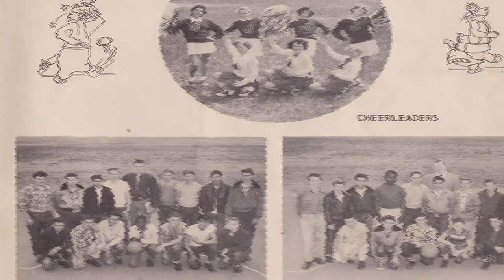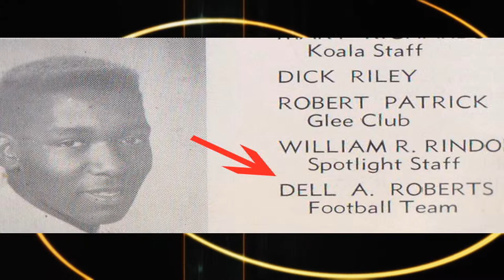Dell Roberts over 35 years of Service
Celebrating Mr. Dell Roberts for over 35 years of service to the Riverside Community and his project The Black History Parade & Expo.

Ms. Rose Mayes, Lt. Val Graham, Pastor Jon Harris & Councilman Steve Adams all were interviewed and gave their take on Mr Roberts and the Black History Parade & Expo.

Produced by: Eddie Talbert Jr.